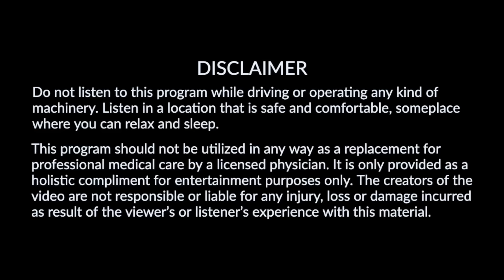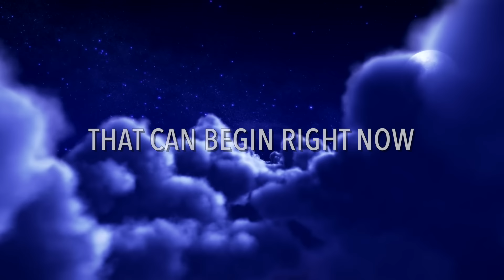Fall Asleep & STOP Negative Thoughts & Worry: Sleep Hypnosis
Fall Asleep & STOP Negative Thoughts & Worry: Sleep Hypnosis - You can turn negative thoughts around, stop worrying and be stress free, all while enjoying sleeping deeply. Discover a newfound peace and confidence. Even realize a greater sense of happiness, as you relax quickly, fall asleep faster and sleep better with this sleep hypnosis.